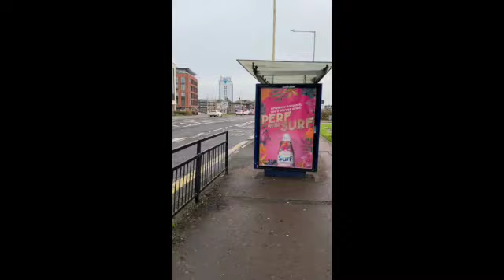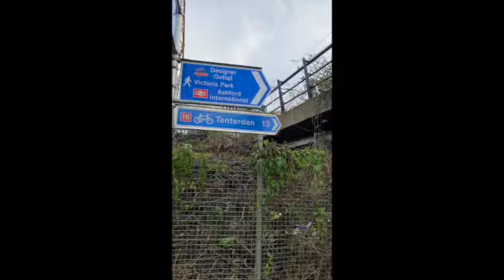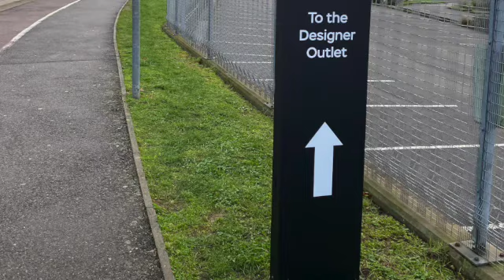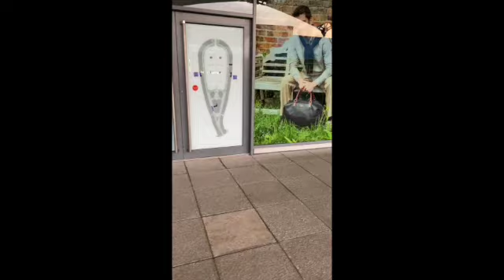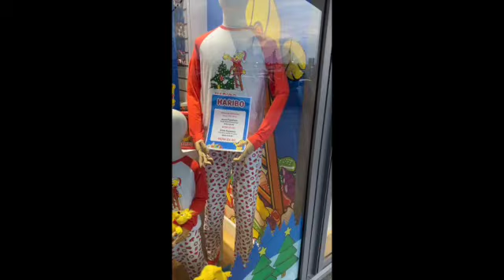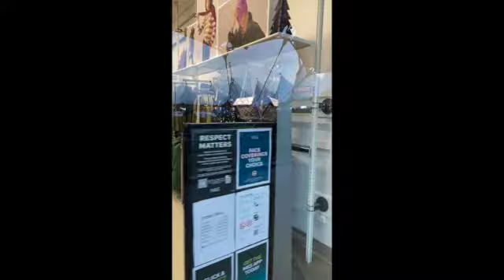Ashford Outlet on Christmas Eve in 2022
Walking to the Designer Outlet Ashford from town centre